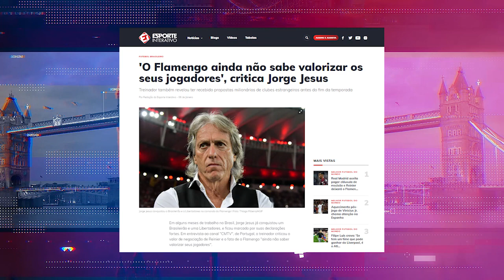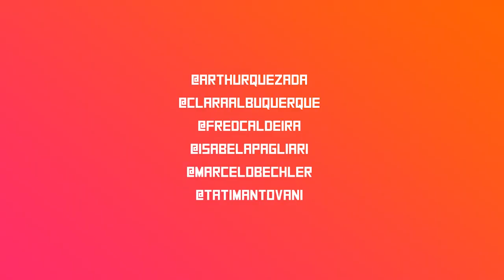HAT-TRICK DE CRISTIANO RONALDO, REINIER MAIS PERTO DO REAL, E MAIS NO CONEXÃO EUROPA!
Tudo sobre a atuação de Cristiano Ronaldo, que marcou três gols contra o Cagliari, a reestreia de Ibra no Milan, preparações para o clássico de Manchester e mais. Se liga só!